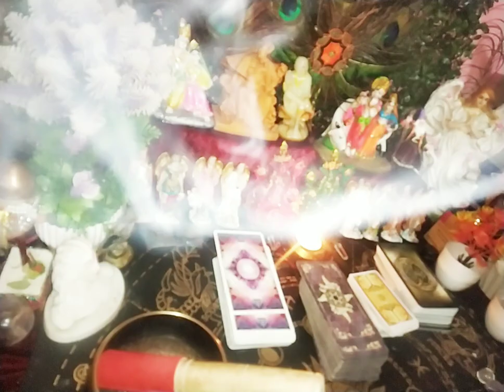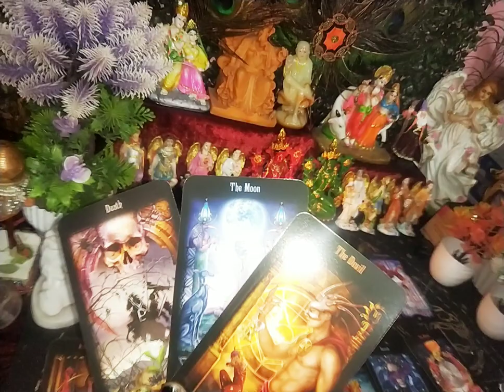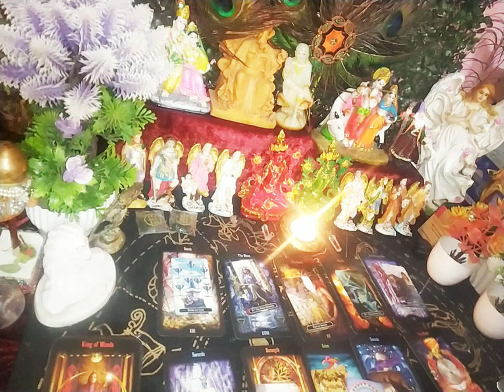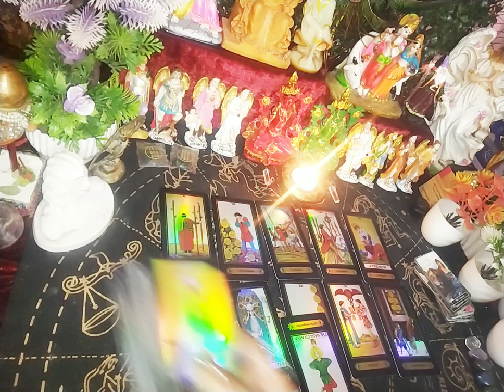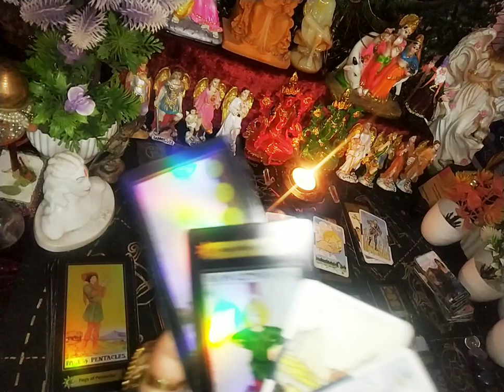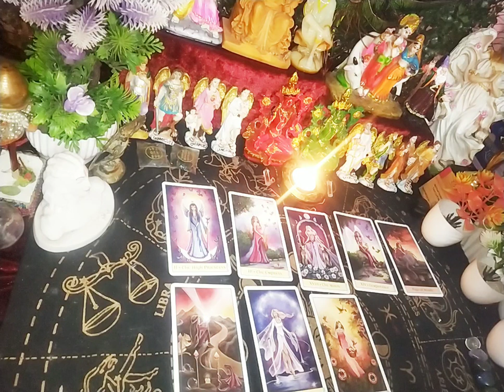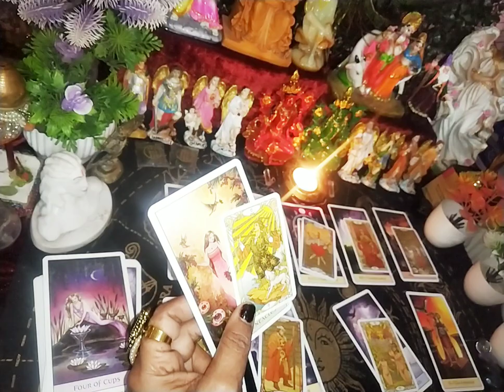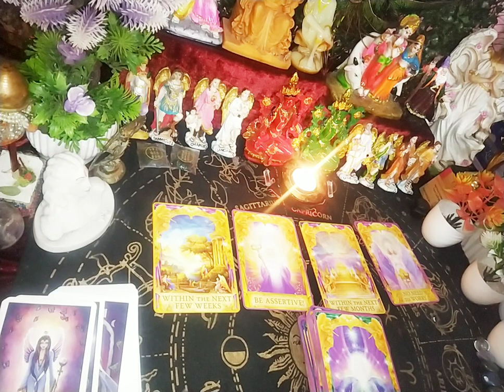Abhi unke life me kya chal raha hai? Unki current energy and next action towards you#Guidance😇😇